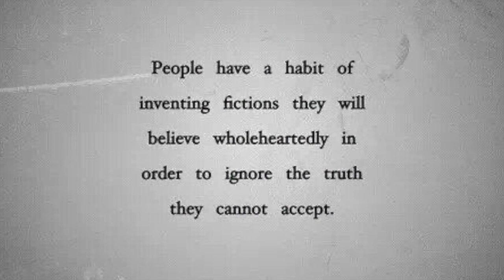The Kashmir Files Movie Review